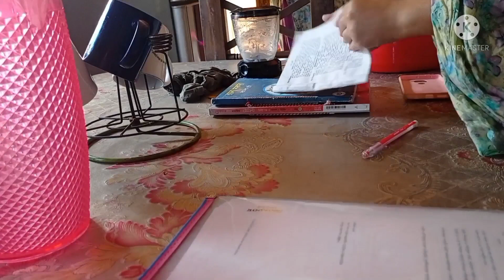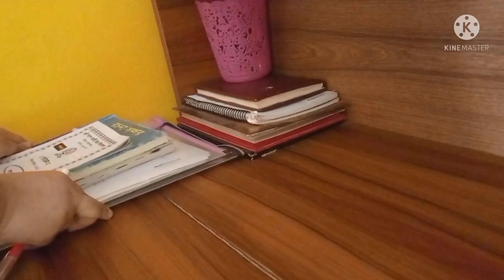হাজবেন্ড নিতে আসার পর ও কেন আজকে শশুর বাড়িতে যাওয়া হল না।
anamika vlog
Anamika vlogger
bangoli blog
বাপের বাড়ির ব্লগ